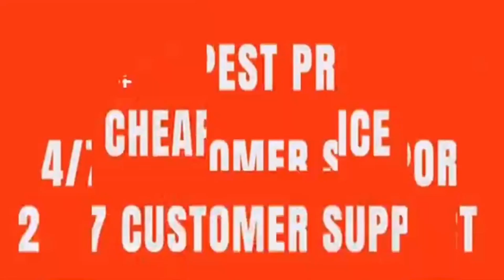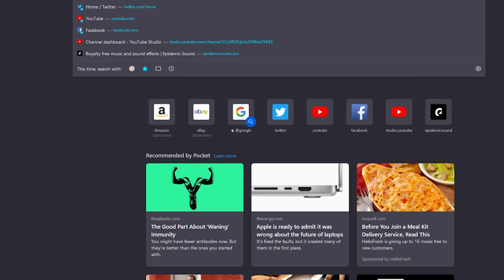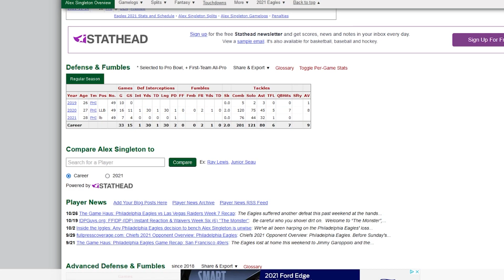TOTW CARDS AND HEAVYWEIGHTS COMING TOMORROW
So yesterday i didn't upload because i was so sick that i would've been unable to finish recording but today i'm feeling a bit better however these new cards are pretty decent tbh